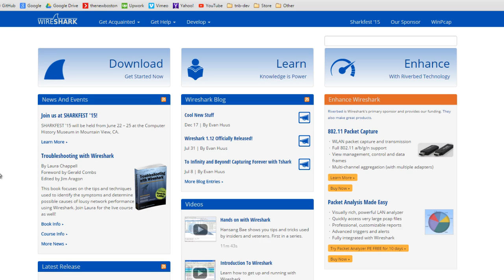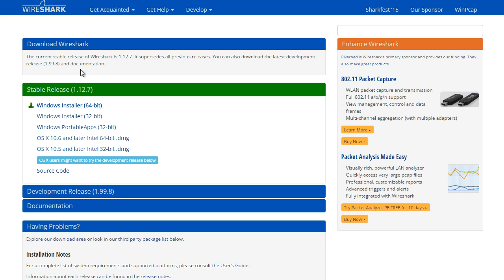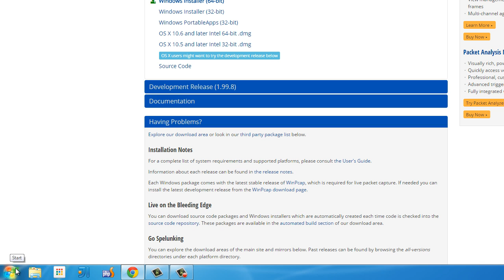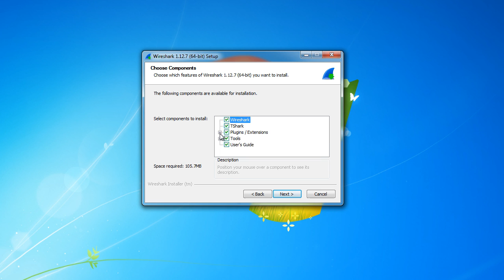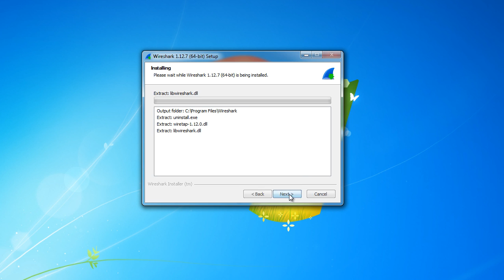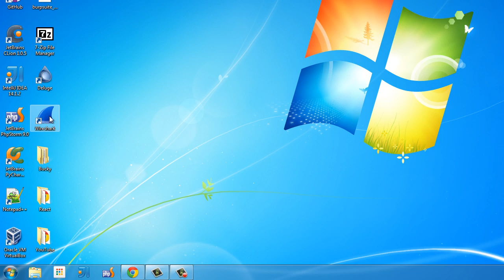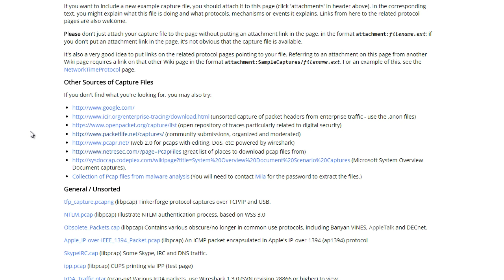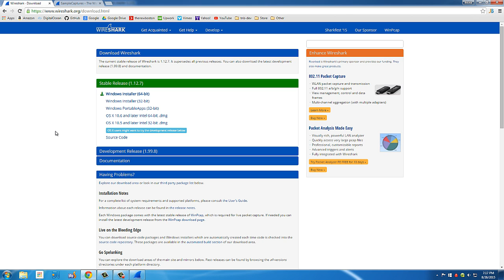Wireshark Tutorial for Beginners - 1 - Installing